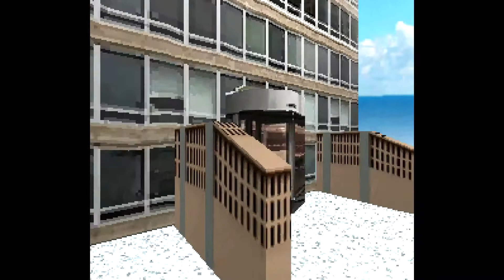DreamDISC - gameplay - silent playthrough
This is a short dream emulator based on 5 dreams dreamt by Adam Pype.
This game reminds me a lot of LSD dream emulator.